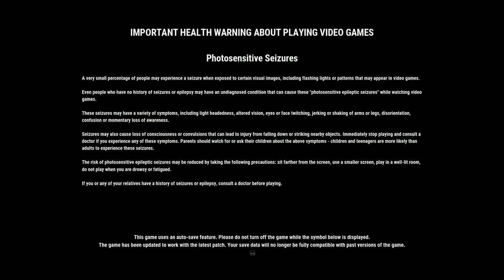Just Cause 4 | Maravillas: Prospero Torretas | PS4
Torretas Takeover

*. flip the breakers to disable the cannons
*. Bring A vehicle to garage
*. Honks the Horn to call the hacker
*. Pickup hacker
*. Drive the Hacker to console
*. Protect the hacker
*. Cover hacker
*. Cover the hacker

PS4
Author: bazingarj / rahul juneja